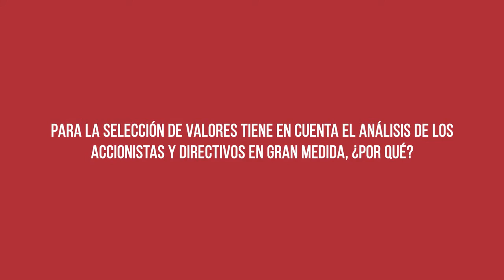Entrevista a Javier Gómez Rodríguez, Fund Manager Oddo BHF AM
Javier Gómez es analista de renta variable especializado en Large Caps y en empresas familiares para ODDO BHF AM SAS. Además, de 2008 a 2010, también en ODDO BHF, se encargó de dar soporte al desarrollo y a la implementación de herramientas cuantitativas de decisión. Javier es titular de un Master en Ingeniería Financiera y Estadística de la Universidad Paris-Dauphine.

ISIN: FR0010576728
Category: Renta Variable Zona Euro Capitalización Grande
Inception Date (ID): 19/03/2008
Year Performance: 4,21%

►¿Conoces RankiaPro? Ayudamos a los profesionales de la industria de gestión de activos a tomar unas mejores decisiones de inversión, potenciando el networking de la industria.